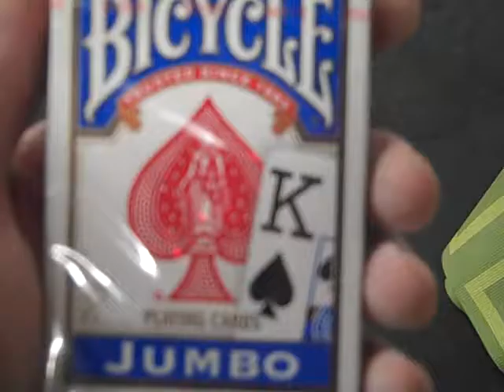Tearing a deck of high quality plastic coated cards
new deck of bikes